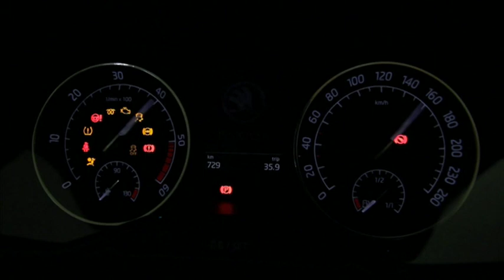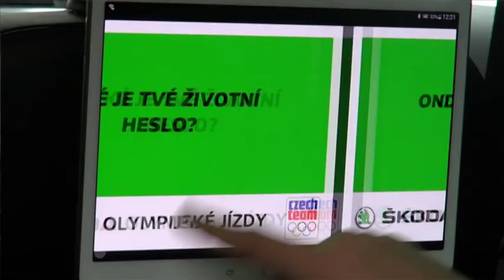ŠKODA Olympijské jízdy - Rozhovor s Ondřejem Synkem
Olympijským vozem ŠKODA Superb se v rámci ŠKODA Olympijských jízd projel úspěšný český veslař a stříbrný účastník LOH 2008 a 2012 Ondřej Synek! Zajímá vás, co ho baví na veslování nebo jaké má zlozvyky? Svezte se s námi a dozvíte se více!

ŠKODA Olympijské jízdy jsou novou rubrikou pořadu Olympijský magazín televizního kanálu ČT Sport, ve které přední čeští sportovci současnosti nebo historie odpovídají na dotazy fanoušků. Otázky sportovcům mohli tazatelé pokládat přes facebookový profil ŠKODA Česká republika.